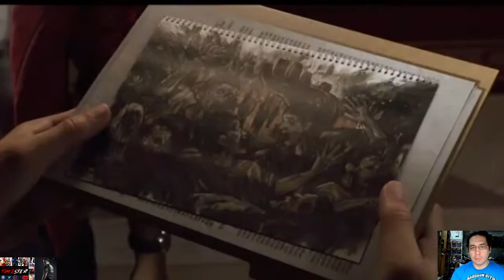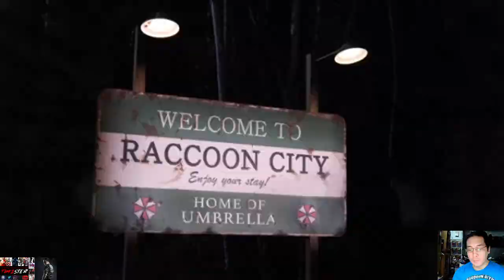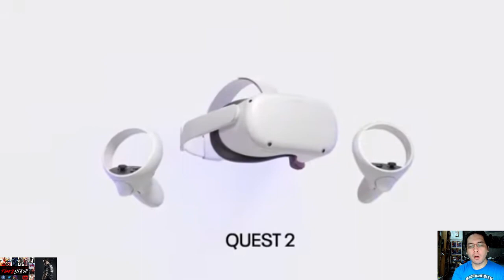RE Showcase Live Watch Reactions! RE Village Demo, Mercenaries returns, Infinite Darkness, and more!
The Resident Evil Showcase digital event returns, and with it comes new information and details for the upcoming sequel - Resident Evil Village! There's a new gameplay demo on the way, and the Mercenaries mode returns! Plus a new trailer for that, for Netflix's Resident Evil Infinite Darkness CG animated series, and tons of other stuff as the franchise continues its 25th Anniversary celebration!